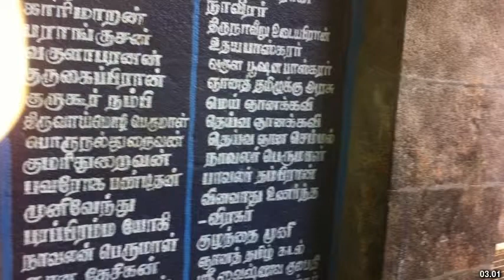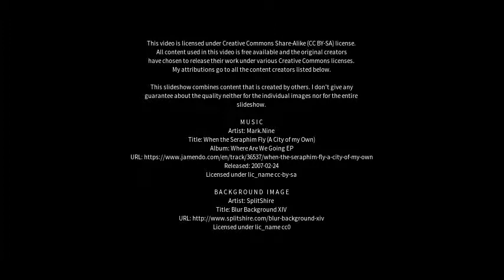Best places to visit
Best places to visit - Alwar (India) Best places to visit - Slideshows from all over the world - City trips, nature pictures, etc.